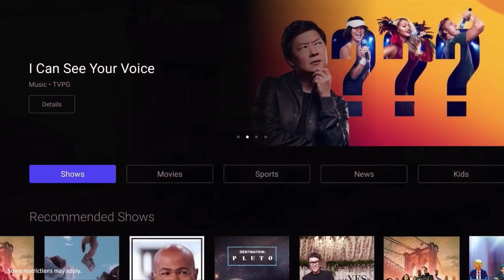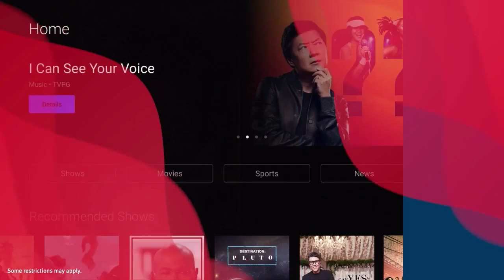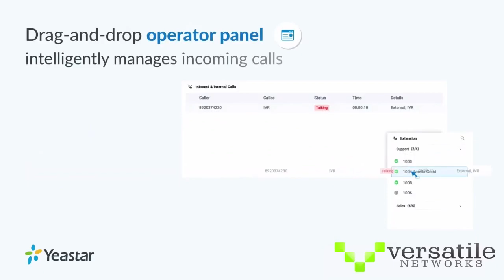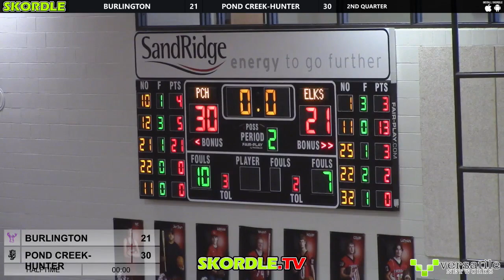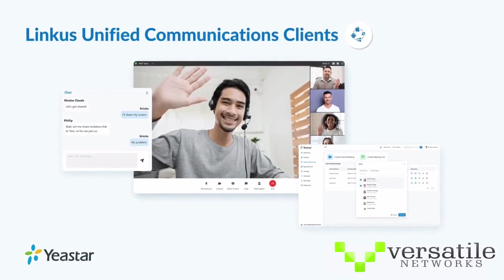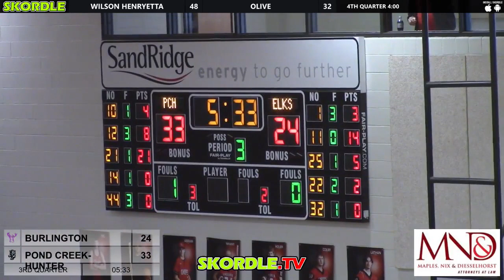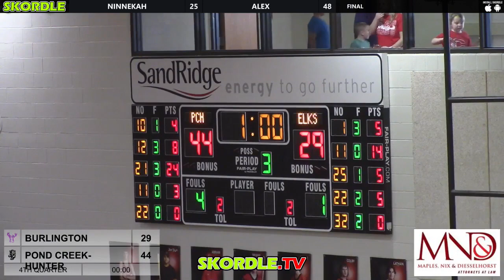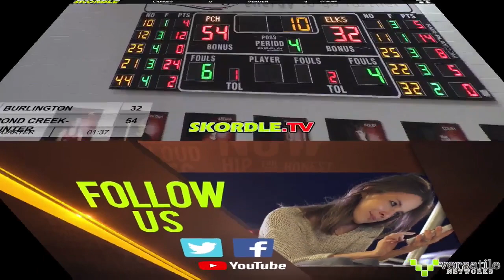Burlington at Pond Creek Hunter Girls Basketball